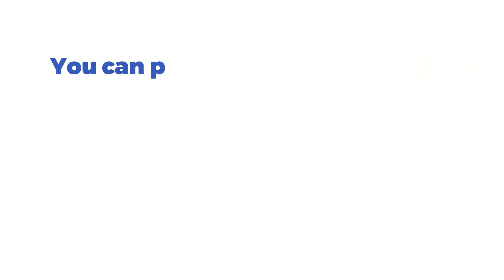Castle of Fire Slot by Pragmatic Play (Desktop View)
🏰 Embark on a fiery fantasy adventure in Pragmatic Play's Castle of Fire! Unleash the magic with a 6x3 grid, 729 ways to win, and an 8000X max win. Encounter the enchanting Mystery Symbol, transforming reels into realms of possibility. Trigger Free Spins with an impressive castle Scatter, where Mystery Symbols become sticky, revealing untold treasures.

Ready to storm the castle for epic wins? Play Castle of Fire now! 🔥

🎰 You can play this game for free and read a complete review of Castle of Fire by Pragmatic Play on SlotsMate

TIMESTAMPS:

00:00 - Start & Gameplay
01:28 - Mystery Symbol Feature
01:42 - Max Bet & Autoplay
03:16 - Free Spins
05:04 - Sensational Win!
06:00 - Quick Spin
06:23 - Paytable & Game Rules